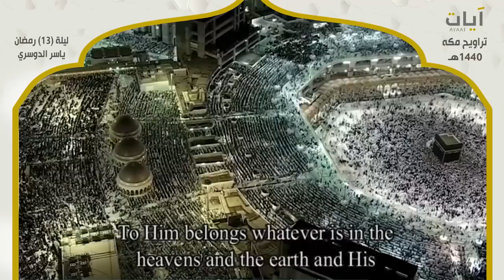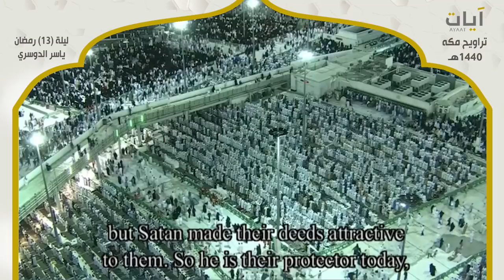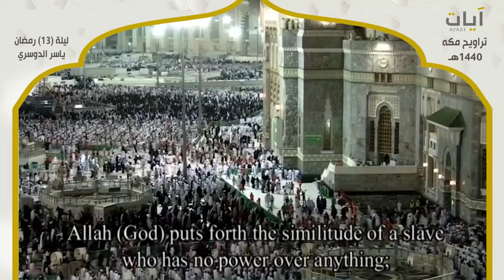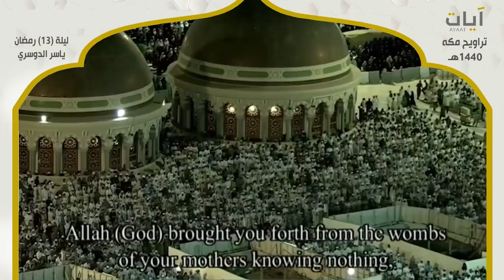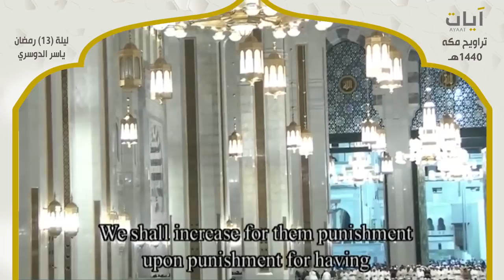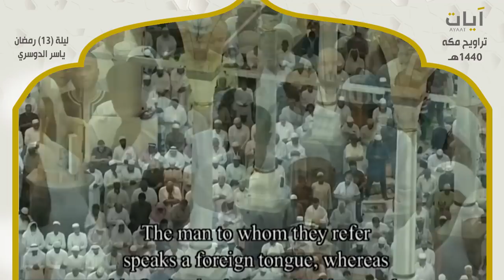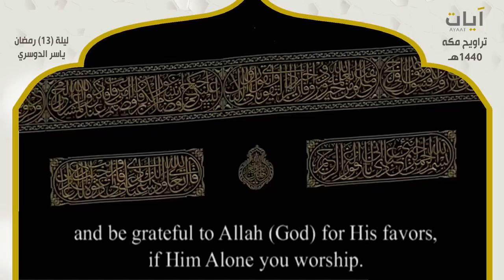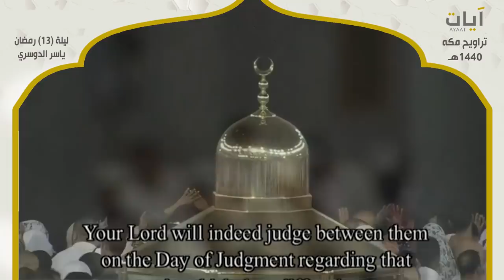صلاة التراويح - ياسر الدوسري - ليلة 13 رمضان 1440هـ - 2019م